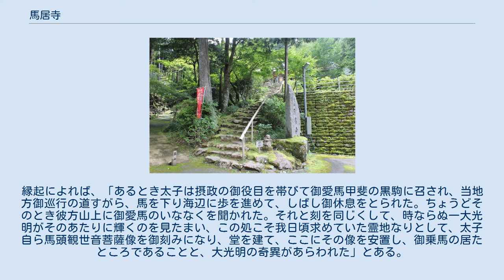馬居寺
馬居寺（まごじ）は、福井県高浜町にある高野山真言宗の寺院。
山号は本光山。
本尊は馬頭観音。
 北陸三十三ヵ所観音霊場の第2番札所。
若狭観音霊場の第30番札所。
 もと西光寺と号し、中世には東寺の末寺であったことが古文書から知られるが創建の事情・時期等については不明である。
本尊の馬頭観音像は平安時代末期、12世紀にさかのぼる作と見られ、遅くともその頃には寺観が整っていたものと見られる。
 寺伝では推古天皇27年（西暦619年）聖徳太子の開創と言い、延宝3年（1675年）成立の『若州管内社寺由緒記』にも聖徳太子の創建を伝えるが、伝承の域を出ない。
縁起によれば、「あるとき太子は摂政の御役目を帯びて御愛馬甲斐の黒駒に召され、当地方御巡行の道すがら、馬を下り海辺に歩を進めて、しばし御休息をとられた。ちょうどそのとき彼方山上に御愛馬のいななくを聞かれた。それと刻を同じくして、時ならぬ一大光明がそのあたりに輝くのを見たまい、この処こそ我日頃求めていた霊地なりとして、太子自ら馬頭観世音菩薩像を御刻みになり、堂を建て、ここにその像を安置し、御乗馬の居たところであることと、大光明の奇異があらわれた」とある。